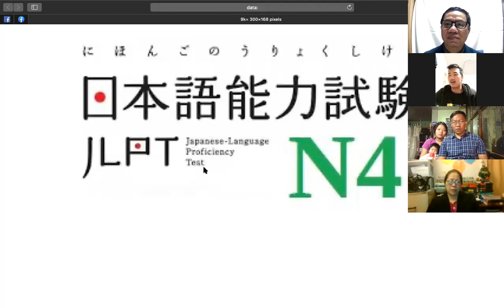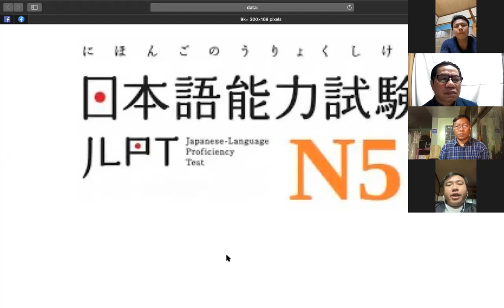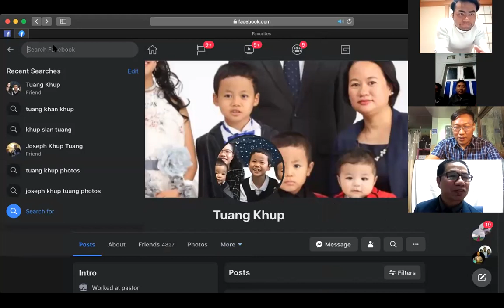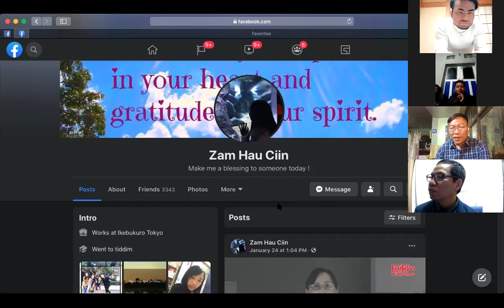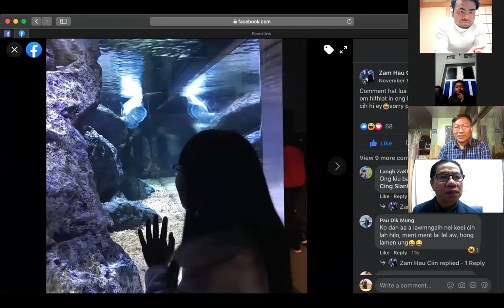January 27, 2021 Japan gam a Pasian nasem Rev Tuangkhup makaih natawh Japan gam thu holimna